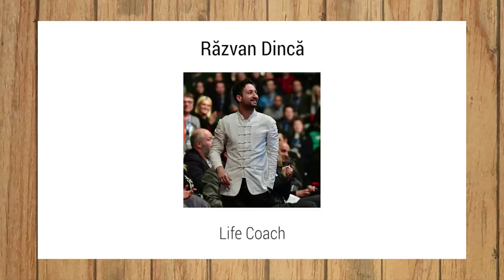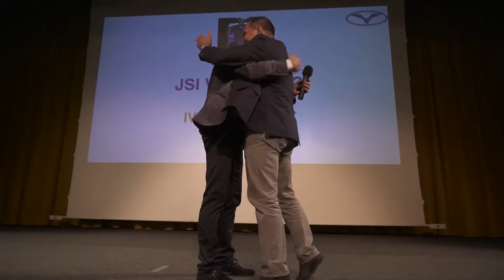Știrea cea bună - Iubirea, lianul suprem - Răzvan Dică și Cornel Dărvășan